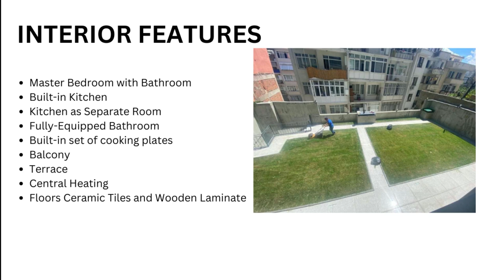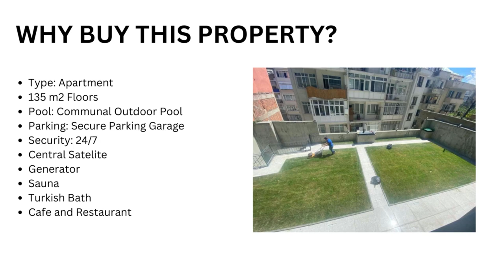New Build City Centre Istanbul Property For Sale By Maximos Real Estate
Looking for a new build city centre property for sale in Istanbul? Maximos Real Estate has the perfect 3 bedroom property for you! Just a few minutes' walk from Taksim Square, this property offers plenty of space to enjoy all that Istanbul has to offer. Whether you're looking for a place to call your own or just want to get closer to the action, this property is perfect for you!

Explore the Property Here
3+1